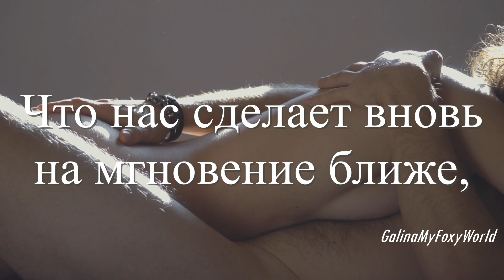Будто тающий воск растворяясь во мне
Твои губы ищу под своими губами,
Обжигаюсь в дыханье, тону в глубине...
Ты расскажешь мне все лишь одними руками,
Я не вижу глаза, я лишь чувствую руки,
Я лишь чувствую губ, обжигает тепло...
Будто сказочный сон эти сладкие муки,
Мне в ночной тишине хорошо и светло...
Твои руки скользят, опускаясь все ниже,
Путешествуют губы, приближаясь к тому,
Что нас сделает вновь на мгновение ближе,
Что доступно сейчас лишь тебе одному...

NEW
J.A.K.

Видео автора Largo Editt: Pexels